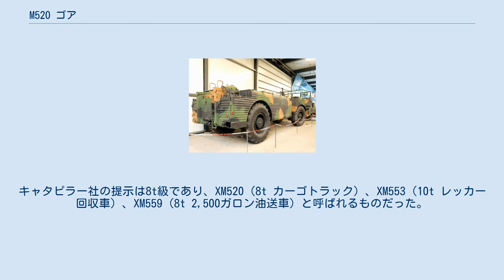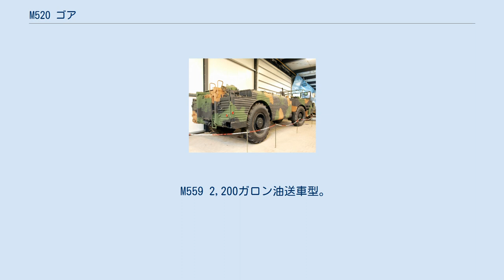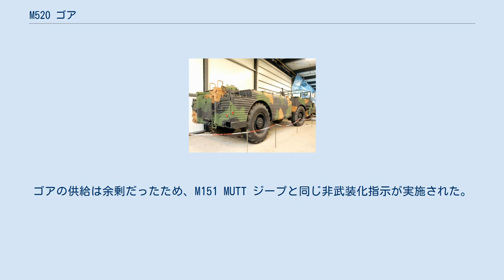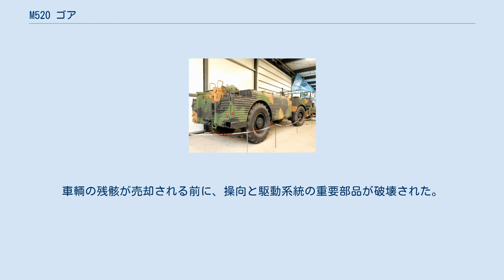M520 ゴア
M520 ゴア（M520 Goer）は、アメリカ陸軍で以前使われていた標準的な重戦術トラックである。
正確には「トラック、カーゴ、8トン、4X4」トラックシリーズと呼ばれるこの車輌は、後にHEMTTに代替された。
キャタピラー社の「ゴア」は、連結装置で接合される車輌であること、水陸両用車であること、非常に幅広で車輪にサスペンションを装備しないことなどから、トラックとしては特色あるものとなった。
 1950年代中盤、アメリカ陸軍では、極度のオフロードに耐え、また、特に搭載容量を相当に増強した新型の戦術トラックシリーズを模索していた。
以下の軍事雑誌の記事によれば（May 2006 article）、アメリカ合衆国装甲部隊委員会が1956年・1957年戦術応用能力の調査と試験を開始している。
内容は、商業ベースで利用可能、大型、装輪式、屈曲式の操向装置を持ち、縦走能力を持つ装備であった。
 この結果、四輪駆動で全地形を走破でき、様々な車重を持つ車輌の開発契約がクラーク・エクイップメント社、ル・ターナー・ウェスティングハウス社、そして、キャタピラー・トラクター・カンパニーに与えられた。
 クラーク社は、カミンズ6気筒ディーゼルエンジンで駆動するモデル75 ログ・スキッダーをベースとして5t試作車を提出した。
キャタピラー社の提示は8t級であり、XM520（8t カーゴトラック）、XM553（10t レッカー回収車）、XM559（8t 2,500ガロン油送車）と呼ばれるものだった。
ル・ターナー・ウェスティングハウス社は、15t級車輌で3種類の派生型を提案した。
XM437 カーゴ、XM438 油送車、そして、XM554 レッカーである。
 例外なくこれらの試作車輌は二つの部分から構成されていた。
機関室と操縦区画は前方にあり、後方部分は主な輸送用区画として用いられている。
そのため操向装置は、従来の前輪を旋回軸とする操向とは対照的に、前方のユニット全体と後方を連結装置で接続することで達成された。
大型の車輪は、大きく低圧のタイヤを装着し、緩衝装置や操向装置を一切持たず、設計が極めて単純化されていた。
不均一な地形でも地面に車輪を置き続けるという命題から、前方と後方のユニットは、ただ単純に垂直軸方向のみに旋回するのではなく、車輌の長軸方向にも旋回する特徴的な連結装置を持っていた。
 キャタピラー社の設計は試験で良好に作動し、1960年にこの企業は、数百万ドルの予算で8両の8t カーゴトラックを開発する契約を与えられ、配備は1961年-1962年となった。
また、同様に2両の10t レッカーおよび2両の2,500ガロン油送車が1962年に登場した。
他には1963年に23両が発注され、1964年にドイツで実地試験された。
1966年にはベトナムでも試験が行われた。
結局、1971年になって初めてキャタピラー社は1,300両の生産契約を受けた。
812両はM520 カーゴ、371両はM559 2,500ガロン油送車、117両はM553 レッカーである。
1972年に量産が始まり、1976年6月までに終了した。
車輌に自前のクレーンを付けた際には、この輸送車の派生型はM877と呼称された。
 M559 2,200ガロン油送車型。
水陸両用機能が与えられている キャタピラー社は長軸方向に20度屈曲し、30度の側面傾斜に対応できる連結装置などの高度な縦走能力だけでなく、水中で推進力を生み出す車輪を使用して完全な水陸両用機能を付与していた。
後方のカーゴベッドにつけられた後部開閉板とドロップサイドドアは速やかに荷物を降ろすことができ、また、ユニットの浮航能力を保つために水密化されていた。
アメリカとベトナム戦争の関連では、他のトラックが行くことのできない場所でもゴアは行軍可能であるという評判を高めた。
また、本車は、1966年に導入された量産以前の車輌であっても、部隊に好まれた再供給車輌の一種だった。
1972年までに、初期ゴアの予備部品がアメリカ陸軍目録の公式な補給品でなくなっていても、これらの車輌は90%の稼働率を達成した。
 しかし、本車は緩衝装置を欠くために固い地表で弾みすぎる傾向があり、大多数の操縦士は50km/hの最高速度で走ることを避けた。
固い道路で跳ね上がりを最小限に抑える方法は、最高速度で左右へと穏やかに車体を揺することだった。
排水ポンプは、退屈した操縦士による「最上の噴射器」として、路上を行く輸送隊列にしばしば非難された...